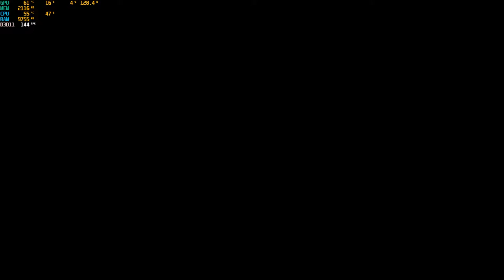Play Apex Legends with me)